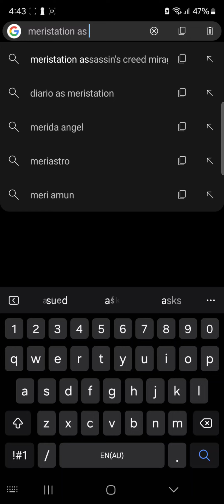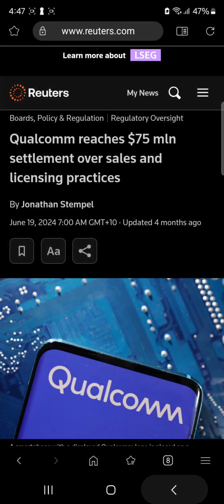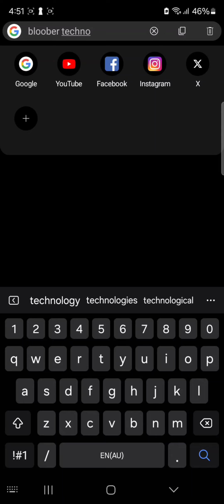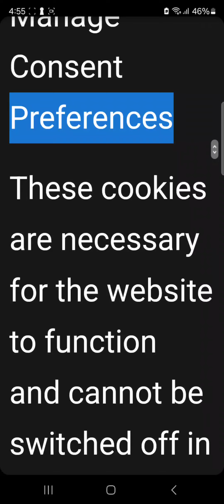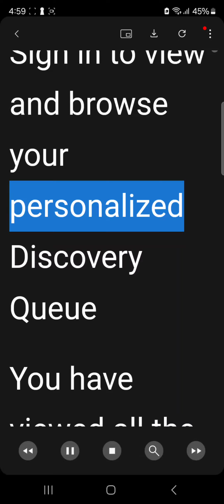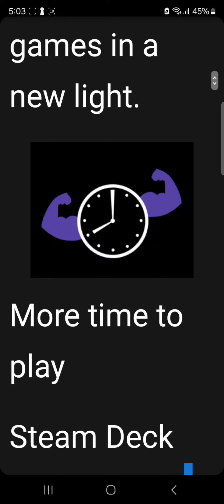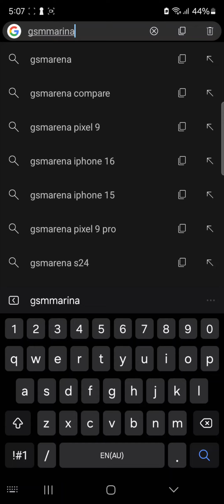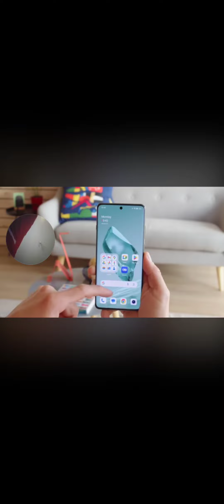hands size8tip fun how